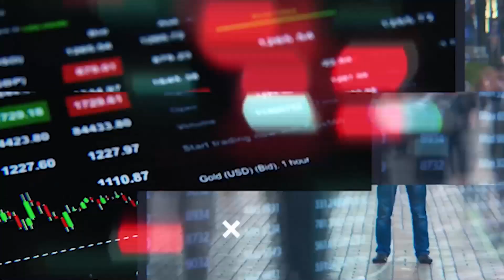The New Micro-Chip PILL & Inflation